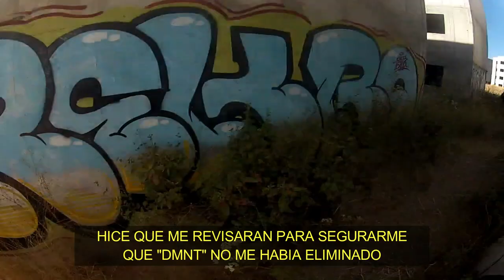MAGFED PAINTBALL | CQB EN MOSUL | M.A.G 005